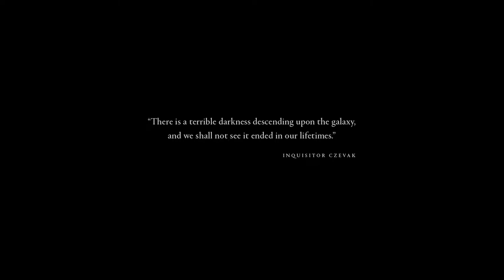Dawn of War III – Announcement Trailer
Help out the channel!